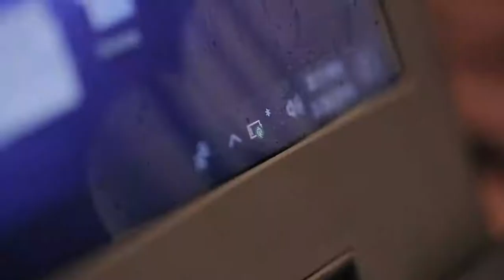Udan Khatola Cafe | Restro | Co-working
Family & Friends gathering ko dijiye udaan, Udan Khatola ke saath!